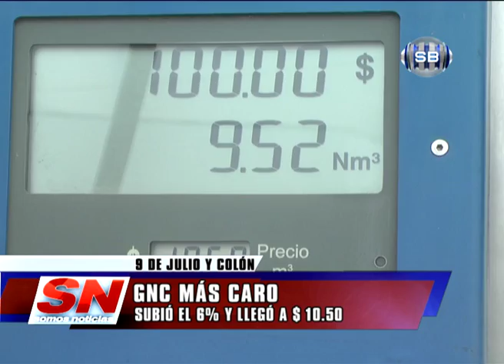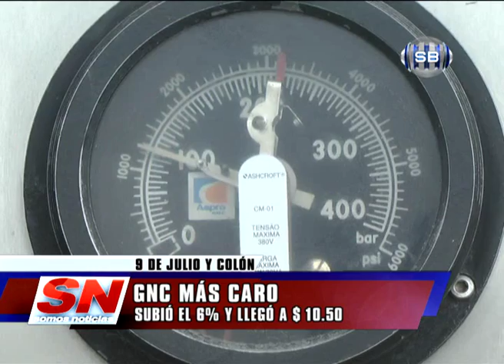GNC MAS CARO